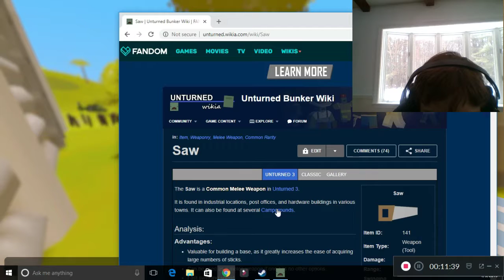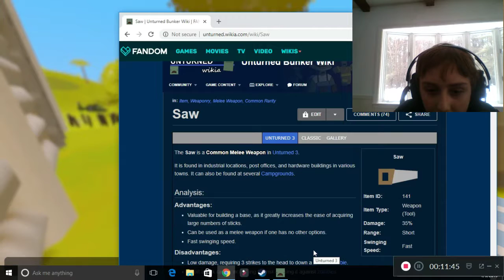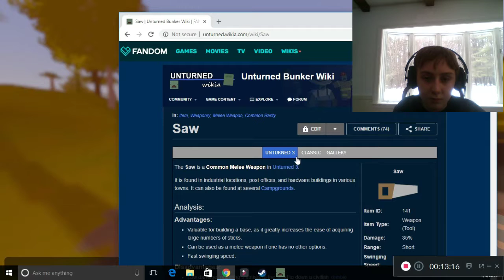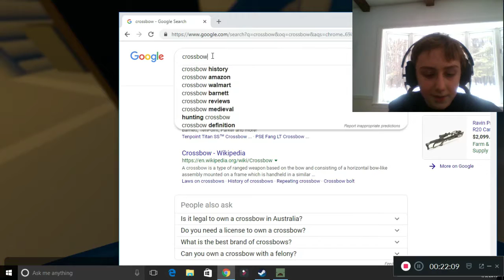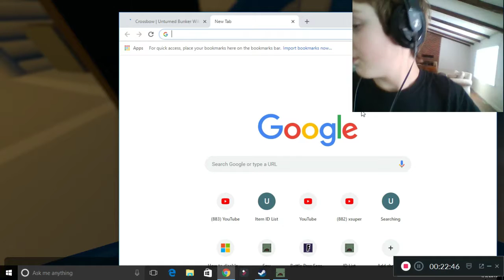Unturned Ep. 2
In this episode of unturned, I craft a maple rifle, constantly look through the wiki, and argure with my mom several times. This is my everyday life. Anyways, enjoy!